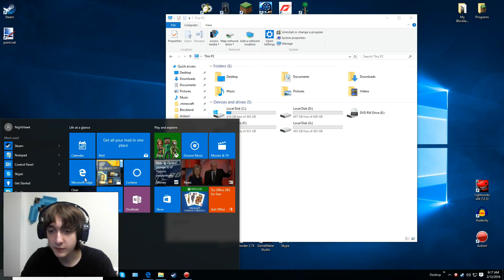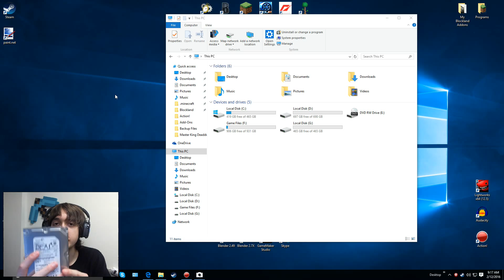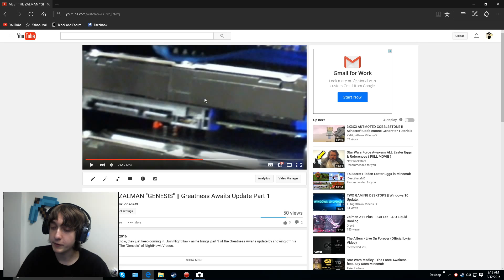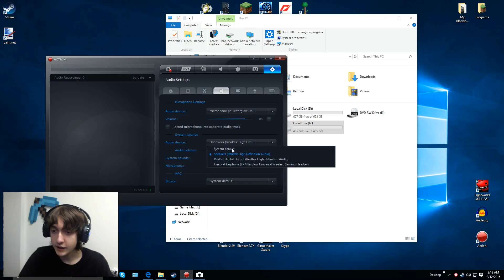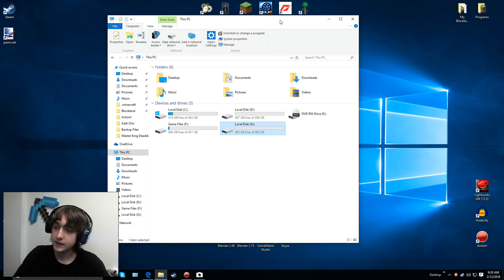RIP 750GBS || Quick Update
Sad to say it, but the hard drive that had raw recorded videos, and my post-youtube videos on it, had finally retired and failed. I'm not upset or anything, but in this video, I explain why.